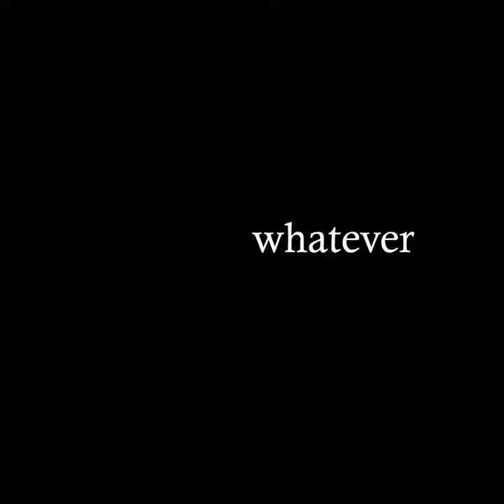The Beast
The Beast · RossMusicCreations

Whatever